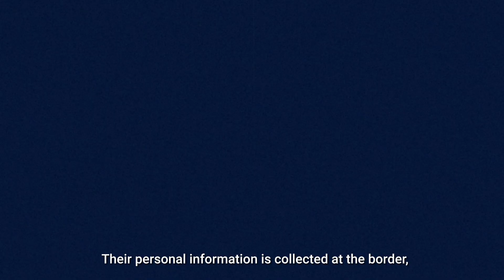2024 Lithuania's National Security Threat Assessment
The Second Investigation Department under the Ministry of National Defence and the Department of State Security present the Ninth National Security Threat Assessment, which provides trends on the security situation in Lithuania.

The Threat Assessment of the Lithuanian Intelligence Agencies notes that Russia is devoting huge resources to the war in Ukraine and shows no desire to de-escalate the conflict. It is true that Russia is failing to achieve its operational objectives. At the same time, however, Russia is preparing for a long-term confrontation with NATO, including in the Baltic Sea region.